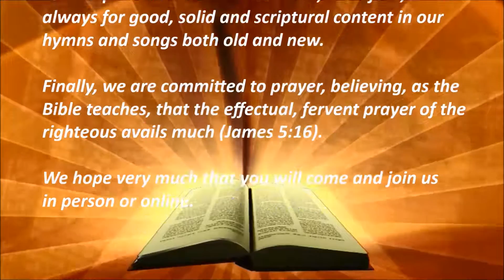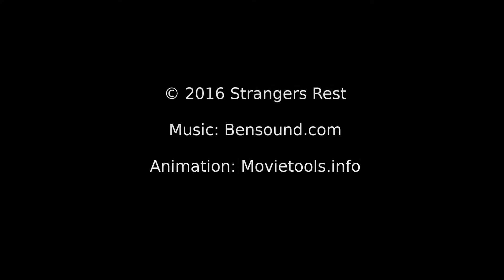Guarding The Heart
Pastor Mark Mullins | Guarding The Heart